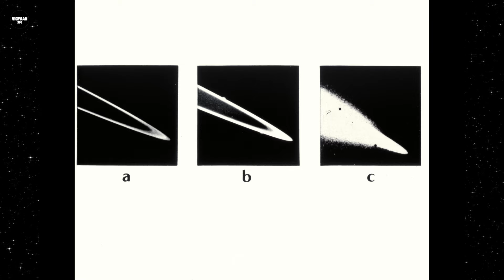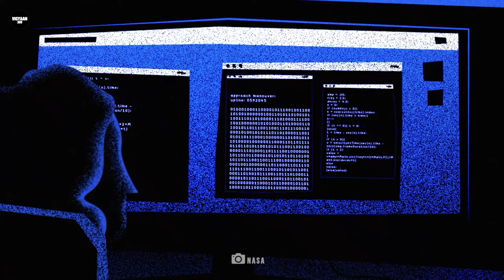आख़िर 5 महीने बाद Voyager 1 को मिला नया जीवन | VOYAGER's Biggest Software Update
अप्रैल, 2024 को Voyager 1 से एक सिग्नल मिला, यह अंतरिक्ष की विशालता के बीच एक हल्की सी फुसफुसाहट जैसी थी.

NASA's Voyager 1, has broken its silence, rekindling our connection with the farthest reaches of our universe. The return of Voyager 1's signal is not merely a technical feat; it is a testament to the resilience of human ingenuity and the enduring spirit of exploration.